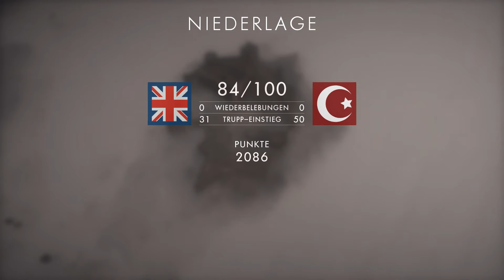Battlefield 1 Multiplayer |002| Team- Deathmatch | Let's Play Battlefield 1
Battlefield 1 Deutsch - Let's Play Battlefield 1 Deutsch - German/Deutsch Walkthrough Gameplay
Let's Play - Battlefield 1 Deutsch Gameplay with Commentary (German/Deutsch)
Let's Play Battlefield 1 1080p Deutsch PS4 kaufen

Erleben Sie in Battlefield 1 das ganze Ausmaß des Krieges. Nehmen Sie an epischen Schlachten teil, stürzen Sie sich in einer belagerten französischen Stadt in den Häuserkampf, stellen Sie sich dem Feind in den italienischen Alpen oder kämpfen Sie in den Dünen Arabiens. Entdecken Sie in einer Kampagne voller Abenteuer eine neue Welt im Krieg oder nehmen Sie an epischen Multiplayer-Schlachten für bis zu 64 Spielern teil und passen Sie Ihre Taktik an die spektakulären Umgebungen und Zerstörungen an. Kämpfen Sie als Infanterist, steuern Sie atemberaubende Land-, Wasser- und Luftfahrzeuge, wie Panzer, Motorräder, Doppeldecker und riesige Schlachtschiffe, und passen Sie Ihre Spielweise an die dynamischsten Schlachten in der Geschichte von Battlefield an.
Epische Multiplayer-Schlachten für 64 Spieler. Nehmen Sie an der Seite Ihrer Freunde an den epischsten Multiplayer-Schlachten der FPS-Geschichte teil, bei denen bis zu 64 Spieler als Infanteristen kämpfen oder verschiedene Land-, Wasser- und Luftfahrzeuge, wie Panzer, Motorräder, Doppeldecker und riesige Schlachtschiffe, steuern.